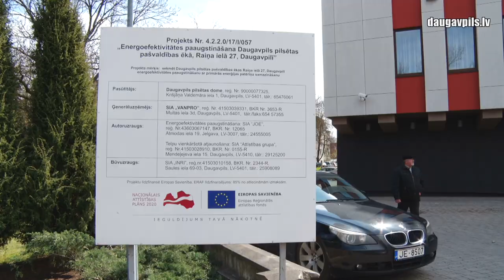Даугавпилсский ЗАГС принят в эксплуатацию после основательного ремонта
Даугавпилсское отделение ЗАГС по ул.Райня, 27 принято в эксплуатацию после основательного двухлетнего ремонта, который включал в себя сразу два проекта: повышение энергоэффективности и внутренние работы. Государственное бюро по контролю за строительством (BVKB) провело тщательную проверку объекта и документации, и теперь, после улаживания всех формальностей, ЗАГС официально может заниматься своей деятельностью в обновленном здании.